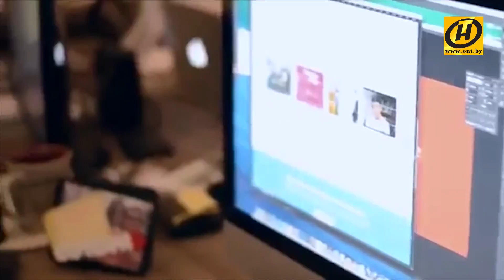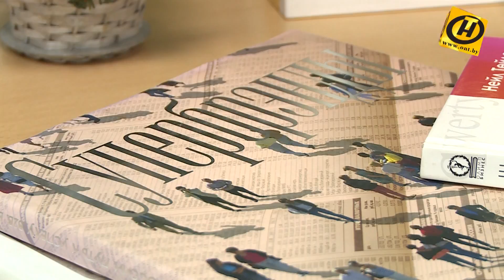Нейминг - как найти удачное имя?